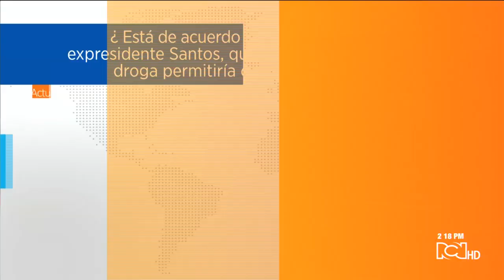Sí o No: ¿Está de acuerdo con la propuesta de Santos de legalizar la droga?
Los analistas Ricardo Vargas y José Miguel Santamaría responden a la pregunta del día en el Sí o No. Más información